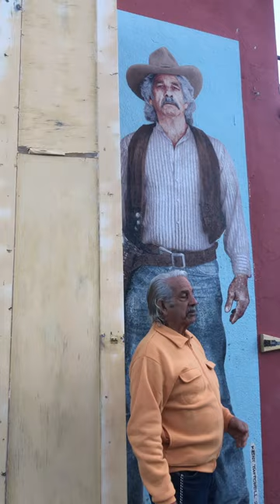Tony Showing Us His Amazing Artwork